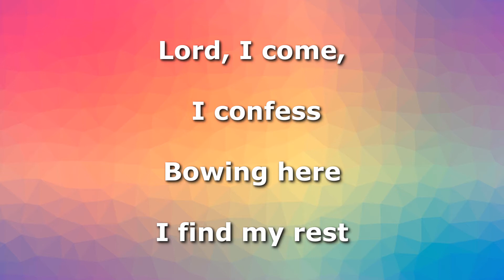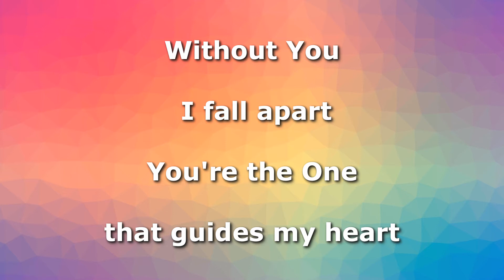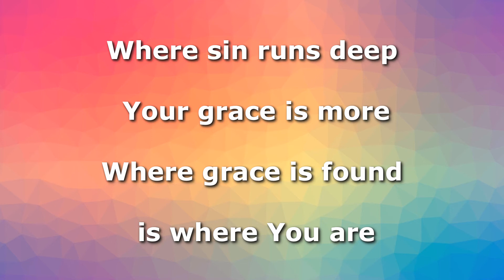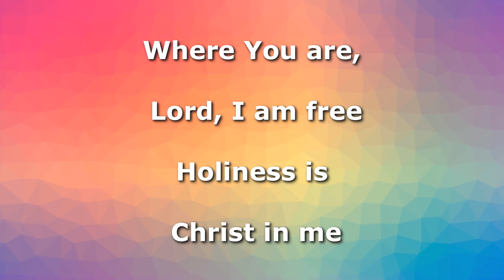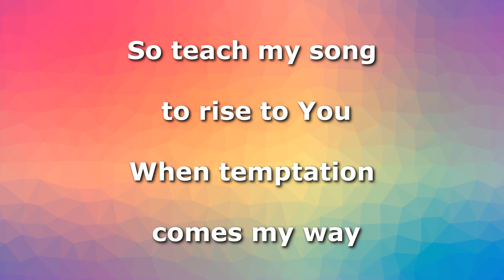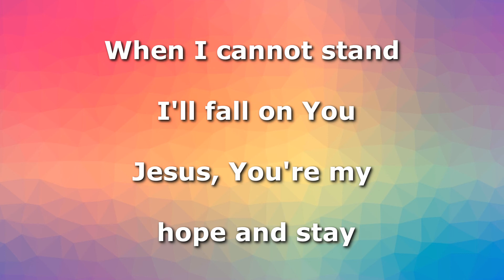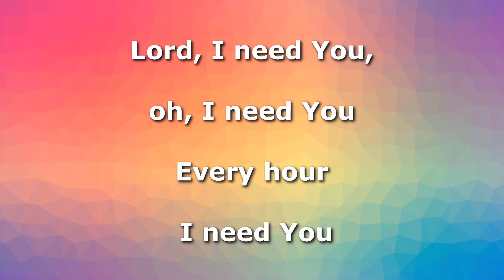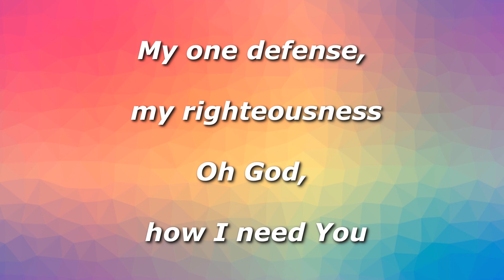Lord I Need You Instrumental